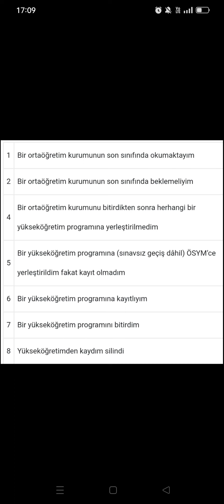2023 YKS Başvurusu ÖĞRENİM DURUMU SEÇİMİ (1-2-4-5-6-7-8)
2023 YKS BAŞVURUSU NASIL YAPILIR, ÜCRET NASIL ÖDENİR. ve daha fazlasının yer aldığı oynatma listesinin linki 🎯
 TÜRKİYE DERECESİ YAPMIŞ PEK ÇOK ŞAMPİYON ÖĞRENCİ de, Boğaziçi Üniversitesini Kazanan Öğrencim ÖZGÜR ARSLAN'IN Konuğu Olarak Sizlere Deneyimlerini Aktarıyor ,aktarmaya devam edecek 🎯 TÜRKÇE ve MANTIKÇI HOCA YouTube kanallarımızın gelirlerini depremden etkilenen öğrencilerimiz için bağışladık ve bağışlayacağız (makbuzları paylaştım ve paylaşacağım)
 LÜTFEN video linklerimizi başka arkadaşlarınıza da yollayıp daha çok kişinin izlemesini sağlayarak  gelirin artmasına katkı sağlayın 🤗